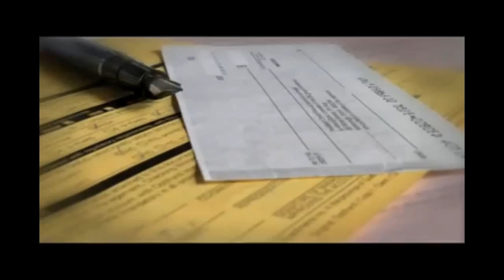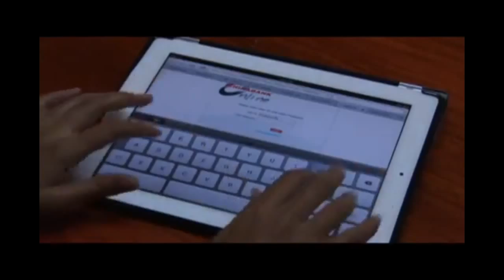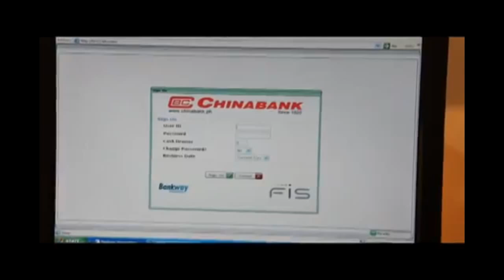China Bank by In God's Team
IS 272 FMA5